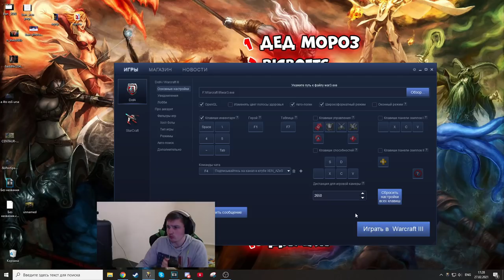А что если... Урса под грибами роста? Щито? ГИГАНТ ЕЖЖЕ